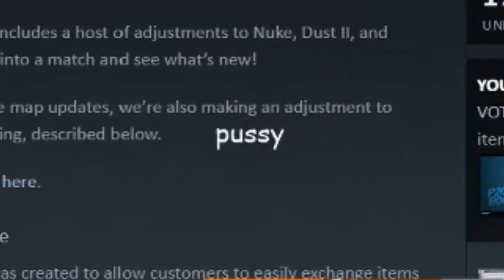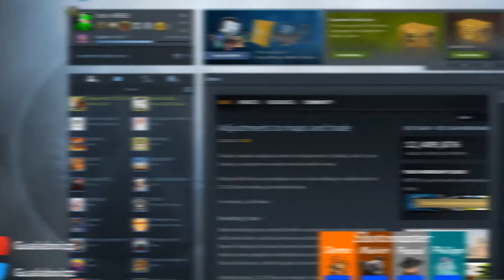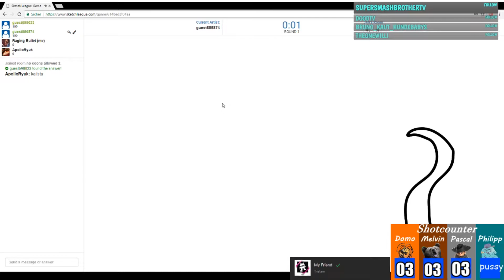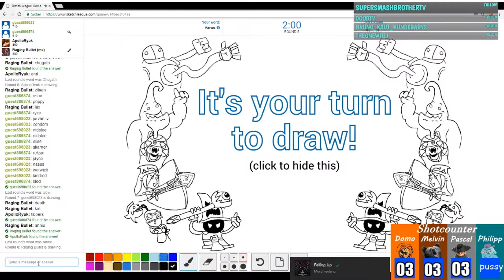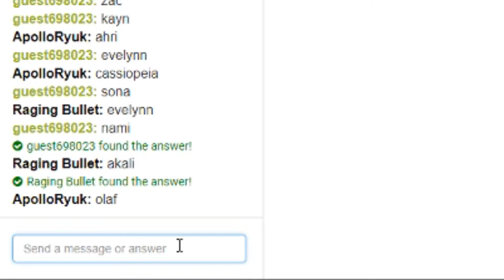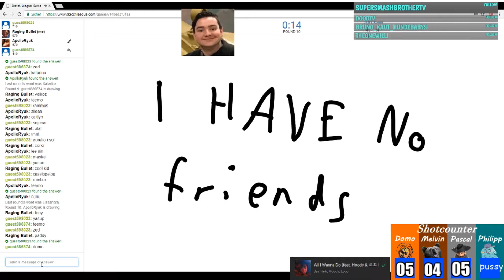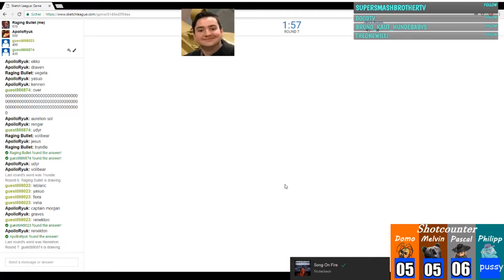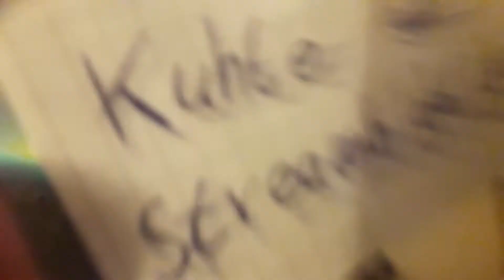Die Boizz am alken | Shotstream Highlights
Wir haben mit speziellen Regeln einen Shotstream gemacht. Dieser war ziemlich krass